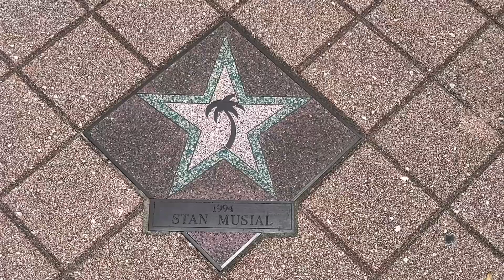Tropicana Field Vlog! Orioles @ Rays | 07.16.22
Back in July of 2022, I made my first trip to Tropicana Field in Tampa Bay with my family. The Trop was my 10th active MLB stadium and 11th MLB Stadium total. We started the day off with a Wander Franco bobblehead and NFT giveaway, and ended with free baseball. The 11 inning matchup ended in a Baltimore Orioles win, and I can definitely say I enjoyed my time at the Trop!